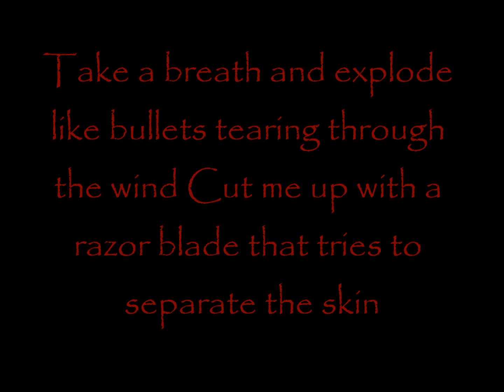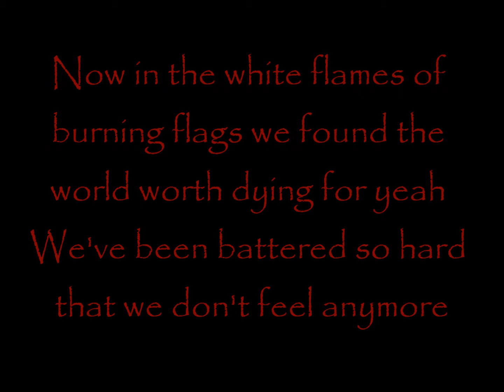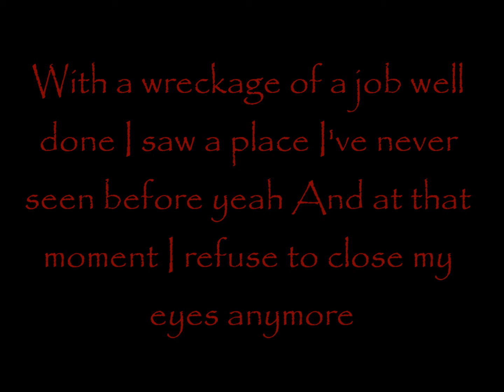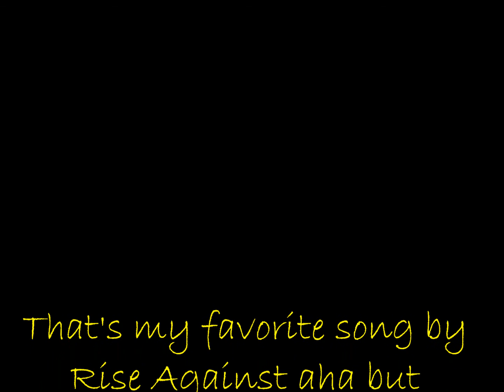Rise Against "Worth Dying For" Lyrics